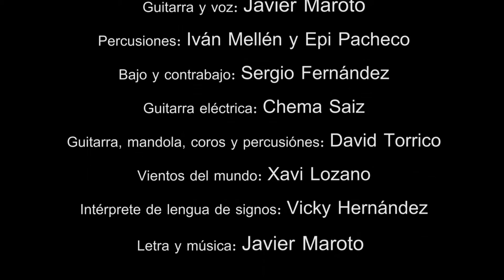Javier maroto. Ama. Directo sala galileo.